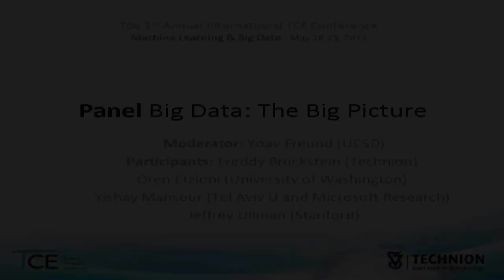Big Data The Big Picture - Panel discussion Technion Computer Engineering Center conference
Panel discussion on May 28, 2013. Moderator: Yoav Freund, UCSD. Participants: Freddy Bruckstein, Technion; Oren Etzioni, University of Washington; Yishay Mansour, Tel Aviv University and Microsoft Research; and Jeffrey Ullman, Stanford.